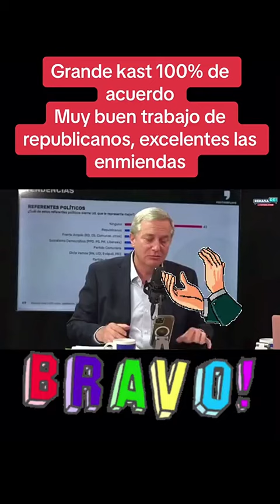si republicanos aprueba yo tambien.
carlos soto609: